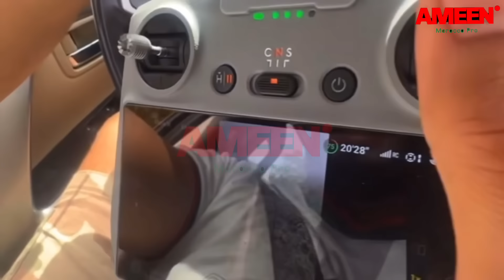الجمهور المغربي يزور قرية إيفوارية للتعرف على تقاليدهم وطريقة عيشهم وإظهار صورة المحبة بين الشعبين😍